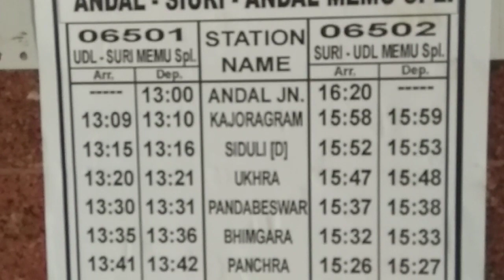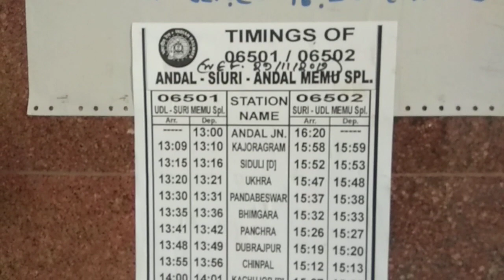Suri To Andal memu...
Suri to andal memu time table